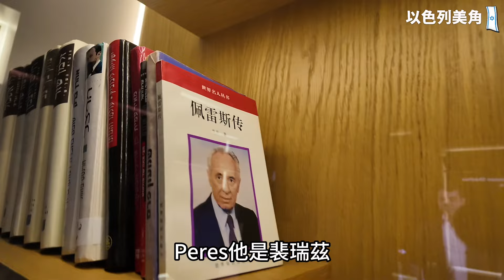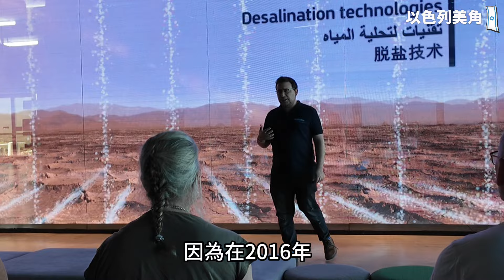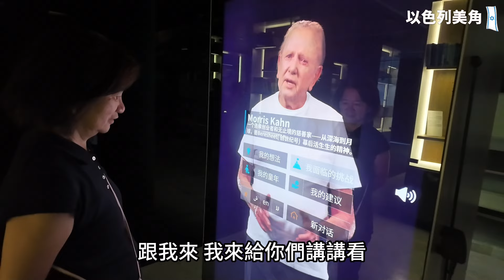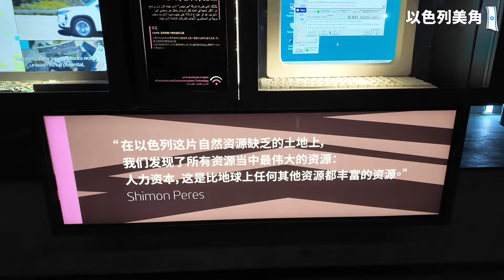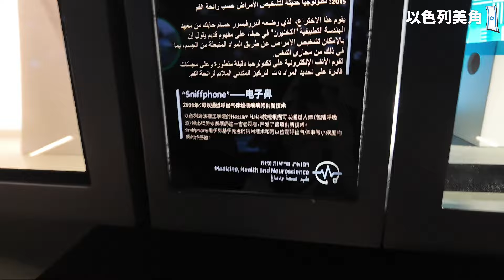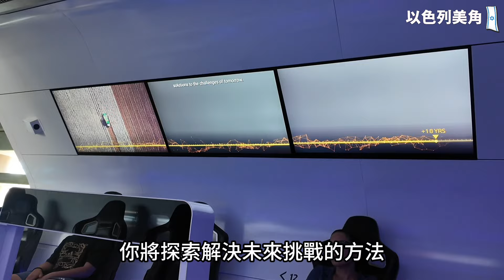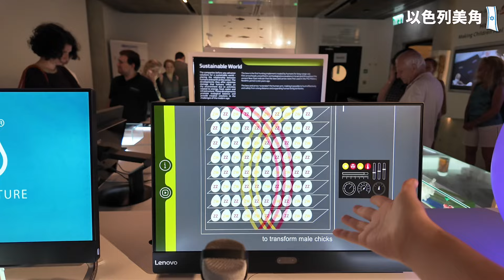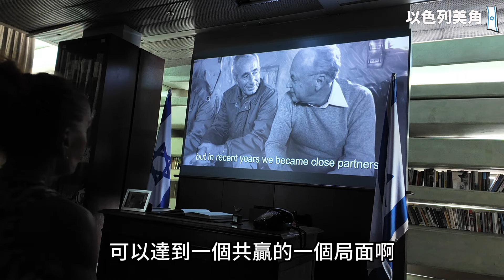以色列的新創秘密，不要停止做夢！(新創跟和平有關嗎？)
有機會來雅法，可以來參觀這個地方唷！以色列真的發明好多東西，大多是出於被迫，為了生存下去，一定要把貧瘠的彈丸之地變成資源，而他們最大的資本就是人。
但是創新跟和平有什麼關係？
看完影片就知道啦～

西蒙·佩雷斯新創與和平中心
Peres Center

想認識以色列嗎？請支持這兩本我們的書
💁‍♀️旅遊工具書： 《以色列：耶路撒冷．死海．拿撒勒．加利利》

在海外到底要怎麼買書
-加入博客來會員，選海外結帳，各國都可以買，但要付寄送海外的郵資，應該會跟買書差不多貴
-不然就是買電子書
-在新加坡馬來西亞，可以到大眾書局跟店員說要訂這本書
-在馬來西亞，可以在城邦的網站買，有讀者回報說有買到
-在香港，直接去夏達華聖經世界 HaDavar Biblical World (需要先預約前往的時間)，或是到香港三聯書店、香港商務書店、香港誠品書局、田園書屋、樂文書店跟店員說要訂這本書
-如果是海外訂單且要訂超過50本，請私下聯繫我

💁‍♀️ 現代以色列歷史故事書：《以哈戰殤：一場沒有贏家的戰爭，來自以色列平民的真實聲音》

🙋🏻‍♀️ 🙋🏻非常感謝您對這個頻道的支持！我們開始以色列美角的頻道會員了！誠摯邀請您：
☕️ 以一杯咖啡的價格，加入我們的會員社群 :)
🍔 有任何旅遊或以色列相關的疑問，以一份漢堡的價格成為會員，每月都能參與會員直播回答。
🥩以每月接近一份牛排的價格，獲得ㄧ更真實、更當地的，以中文介紹以色列會員專屬影片內容。

會員可以按月取消，我們希望能獲得支持，但也不想要造成經濟壓力，期待您的加入！